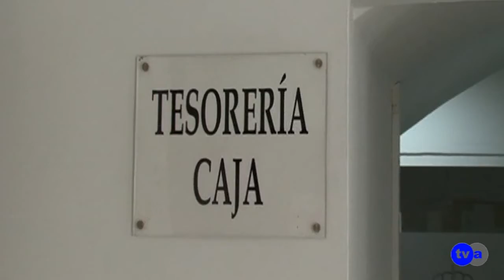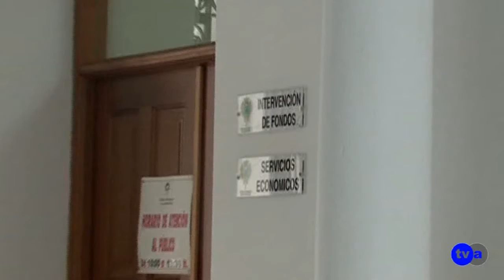AN PAGO A PROVEEDORES 271114